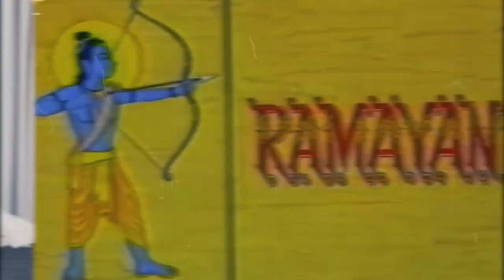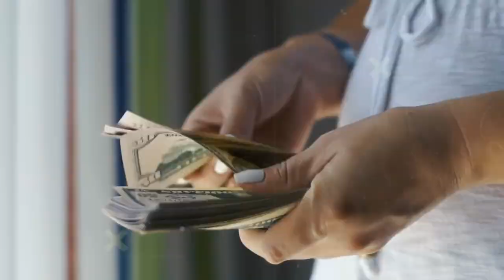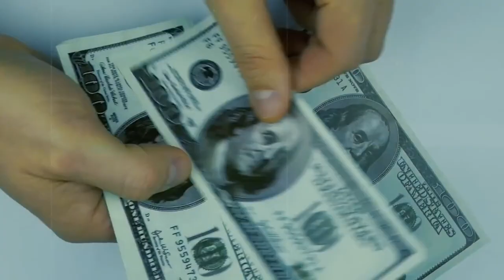ऐसे हुई थी रामायण की शूटिंग | Ramayan serial shooting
ऐसे हुई थी रामायण की शूटिंग | Ramayan serial shooting | Ramayan

रामानंद सागर की रामायण की शूटिंग कैसे हुए थी। Ramanand Sagar Ramayan Shooting !